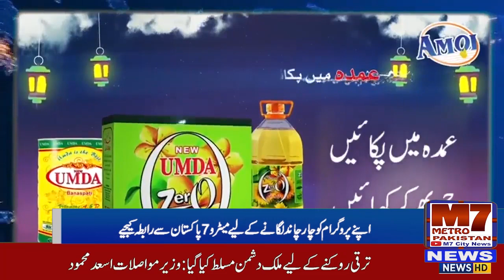محرم الحرام انتظامات / سی ای او واٹر کارپوریشن انجینئر سید صلاح الدین احمد کا دورہ